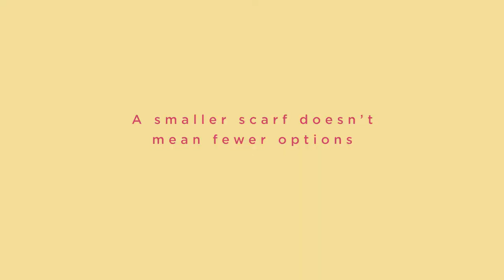Many Ways To MIMCO - Taylor LaShae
Taylor LaShae shows the many ways to wear MIMCO on the streets of LA.